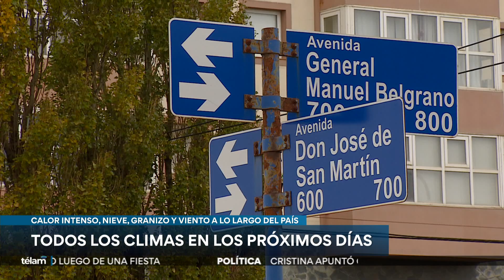Todos los climas en los próximos días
Para los próximos días el Servicio Meteorológico Nacional anuncia picos de calor en el Norte del país. Granizo y nieve para la zona del Sur. Once provincias bajo alertas meteorológicas por tormentas y vientos intensos